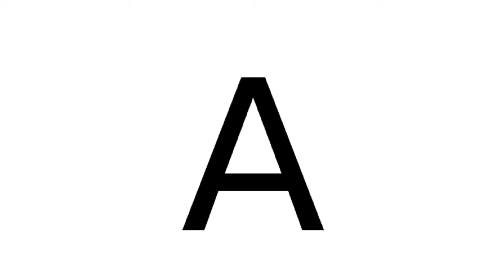Amen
Jesus Christ...

The true spiritual level of beings in Creation is given by their relation to the Prime Creator of all and everything, The Lord Jesus Christ.

The true sense of nativity in human body is to reach the cognition of God, and if we simply turn to God, we'll find out that God has been waiting for us all the time.